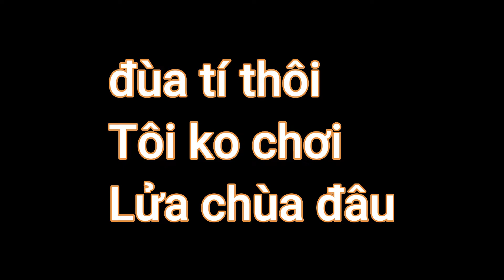lần đầu làm highlight